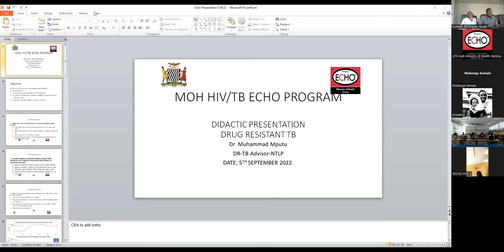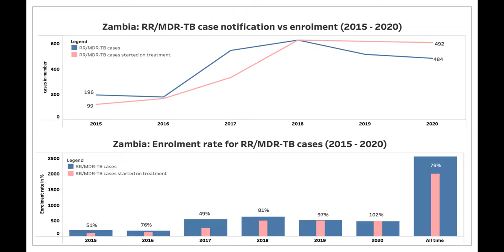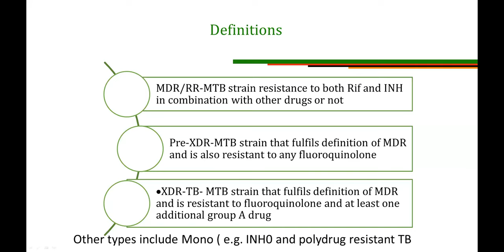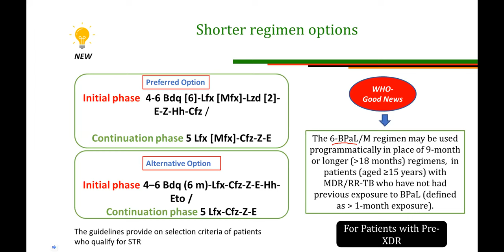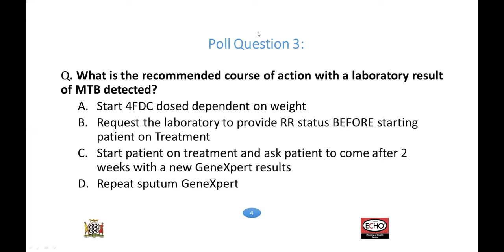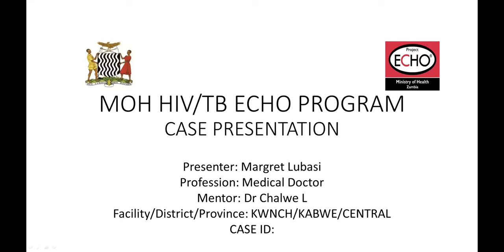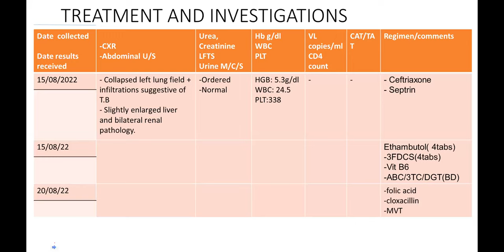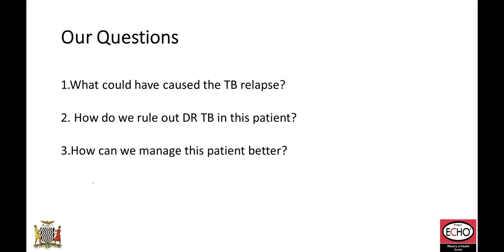DRUG RESISTANCE TUBERCULOSIS (DR TB)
Topic:  DRUG RESISTANCE  TUBERCULOSIS  (DR TB)

Objectives:

         1.   To define DR TB

         2.  To describe the epidemiology of DR TB in Zambia

         3.  To outline the diagnostic modalities available to detect DR TB

         4.  To describe available treatment options for DR TB

Didactic Presenter:  Dr Patrick Lungu

Panel of experts: Dr. Monde Muyoyeta, Dr. Muhammed Mputu, Dr. Mwinga Linos, Marshal Sikandangwa, Winnie Mwanza and Judith Mzyece

Facilitator: Dr David Singini